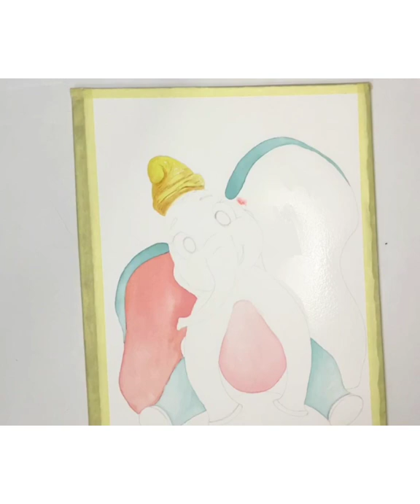Watercolor illustration, cute Dumbo